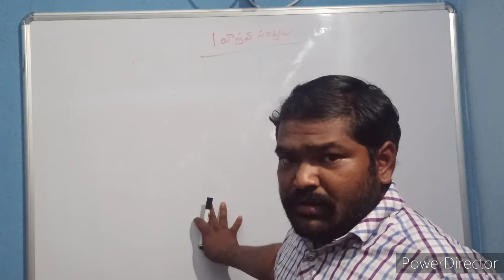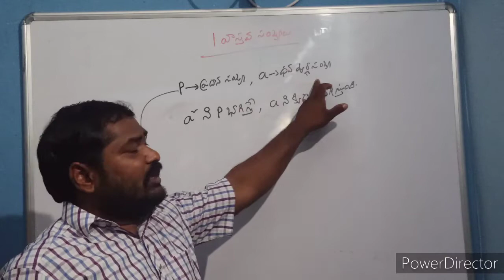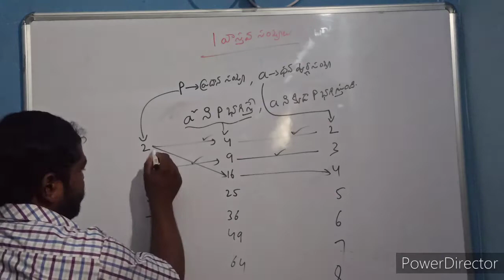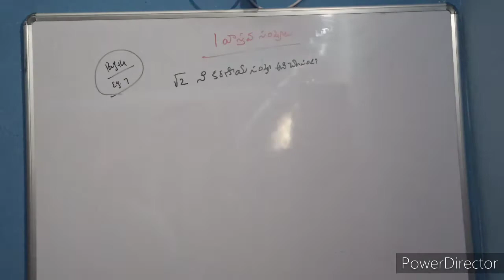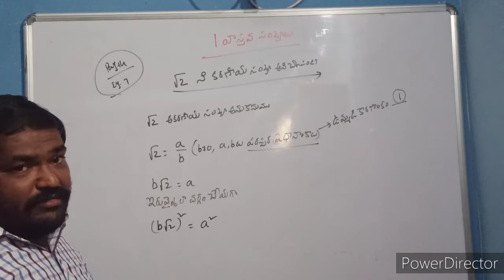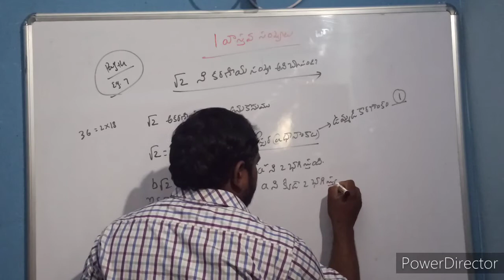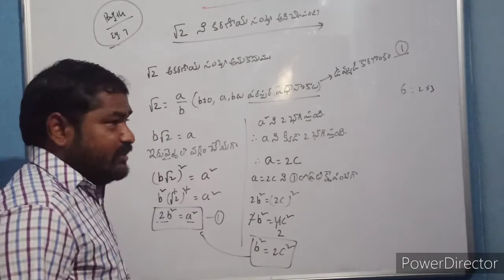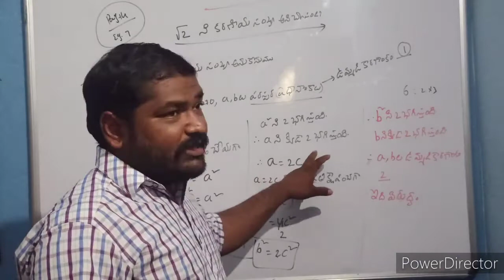10th maths , వాస్తవ సంఖ్యలు (part 13), √2 కరణీయ సంఖ్య అని చూపండి